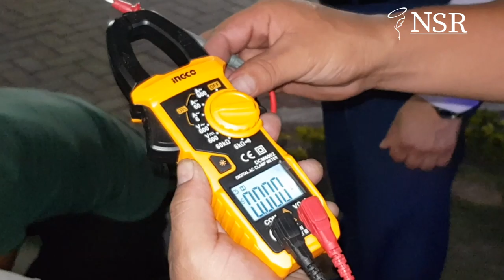Catamayo.- Spot Rosarista 2020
"Solo necesito una cámara, para plasmar las bellezas que hay en mi lindo Catamayo, es una satisfacción total compartir con todo el mundo digital Pepe Simancas/ Community Manager